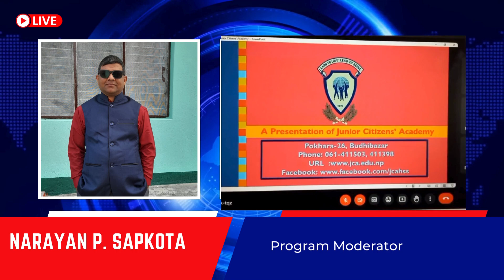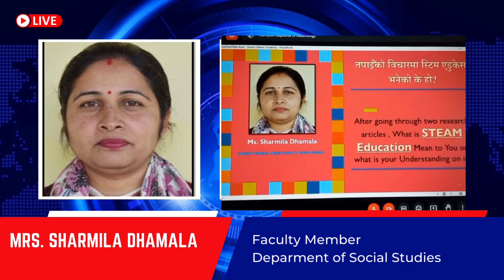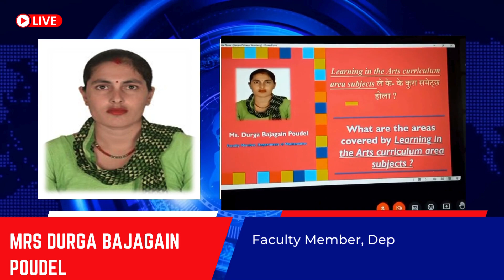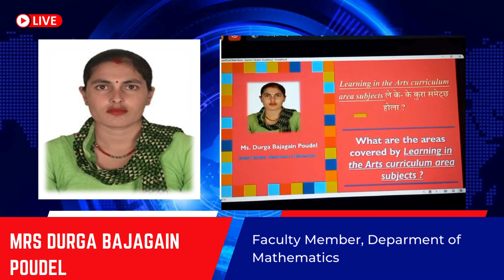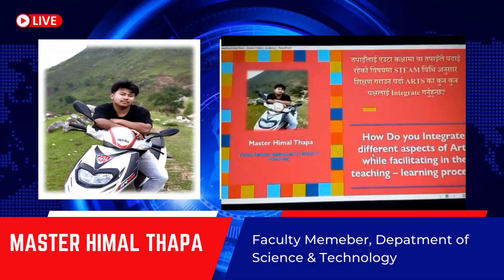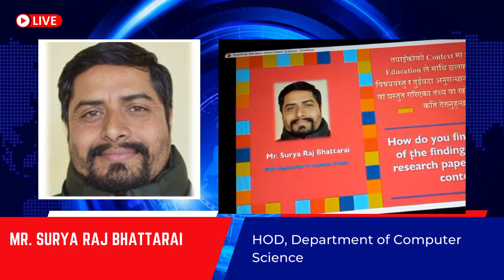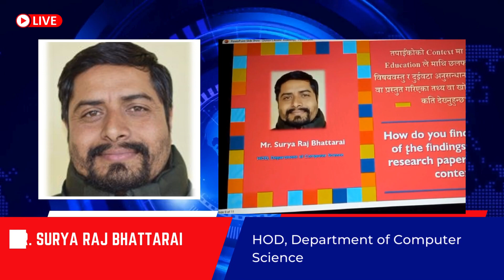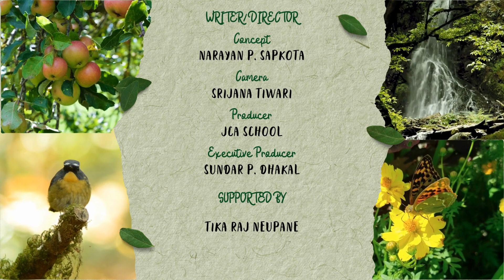Integration of Arts in STEM Curriculum - A presentation of JCA School, Pokhara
This Presentation was done by teachers of Junior Citizens' Academy, Pokhara.
Program Moderator
Narayan P. Sapkota
Presenters
Sharmila Dhamala
Aaarati Poudel Timilsena
Durga Bajagain Poudel
Danuka Poudel Subedi
Himal Thapa
Surya Raj Bhattarai
Pradip Dhungana
Video credit
Srijana Tiwari